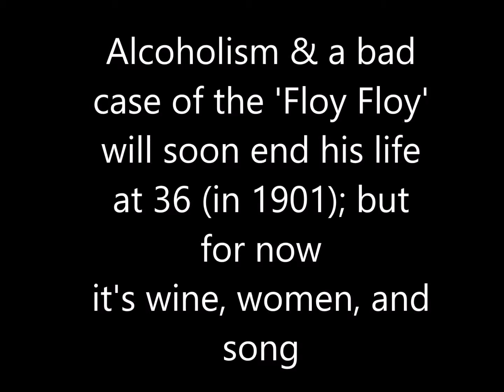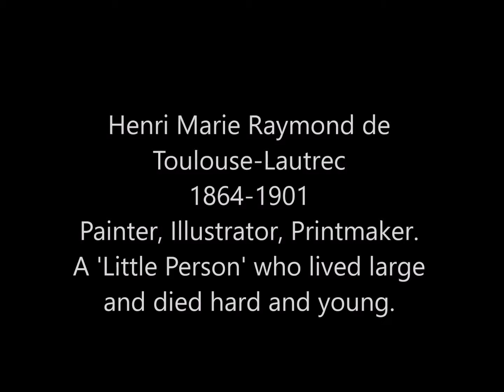The Decadent Art of Toulouse-Lautrec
A video and sound gallery of the work of the tortured artist Henri de Toulouse-Latrec who died at 36 but who produced an immense body of work in just ten years.  One of his paintings recently sold for over 20 million dollars ! Main music by the Silent Partner From Boston.